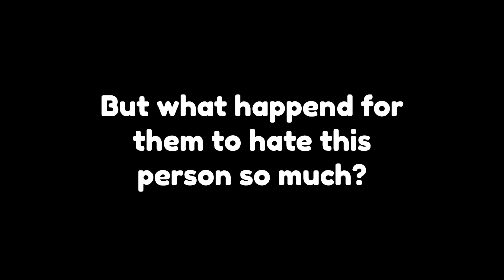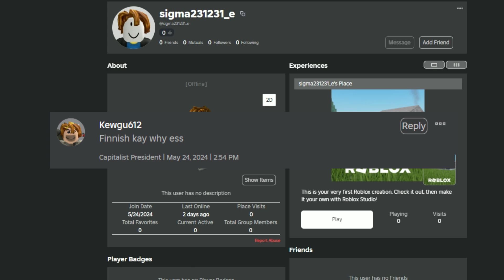Destroy the ship's Newest Most Hated Person...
Hello everyone im back after a month with a video with drama. This is my first video with this kind of style so if you see this say rip candy and caps lol alr thats enough of me peace

Hey guys I'm a Destroy the ship Roblox YouTuber and it would be good if u could like a sub it would make my day ty!